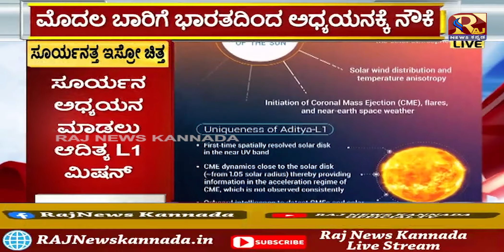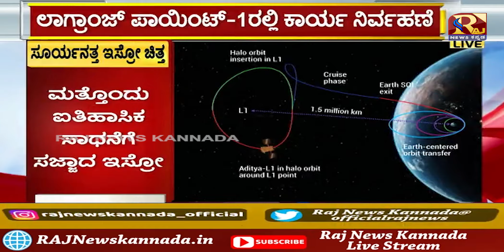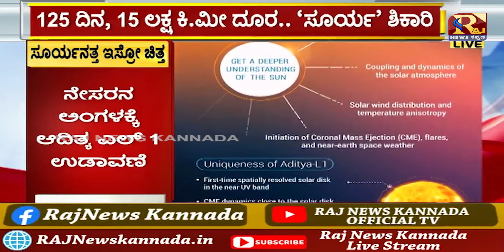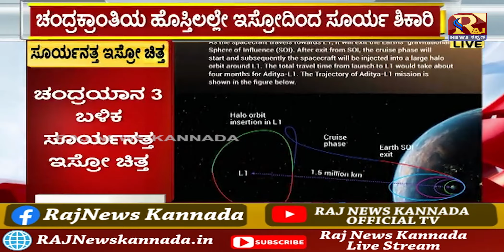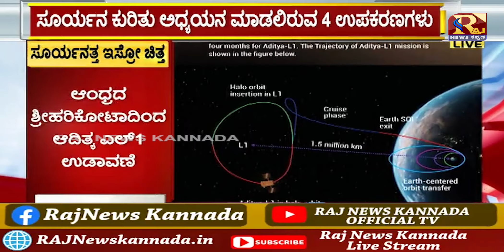ISRO | ಭಾರತದ ಮತ್ತೊಂದು ಐಸಿಹಾಸಿಕ ಸಾಧನೆಗೆ ಸಜ್ಜಾದ ಇಸ್ರೋ...!